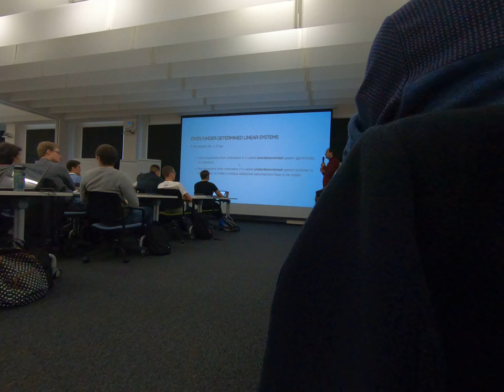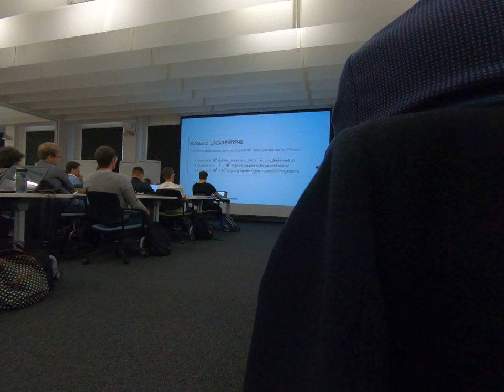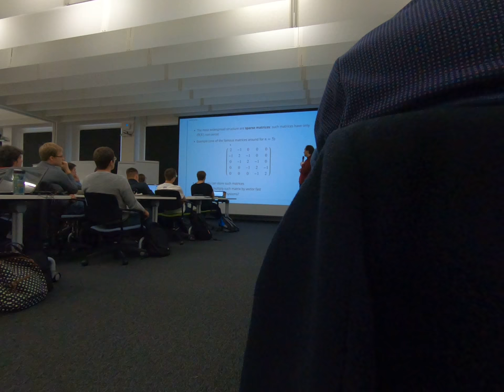Lecture 5 P.1.1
NLA Lecture 5
P1.1